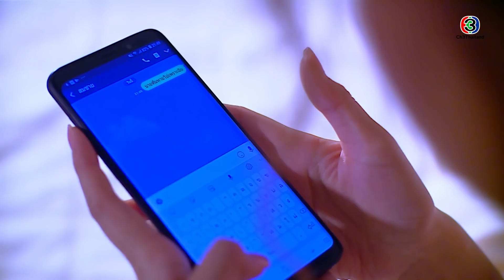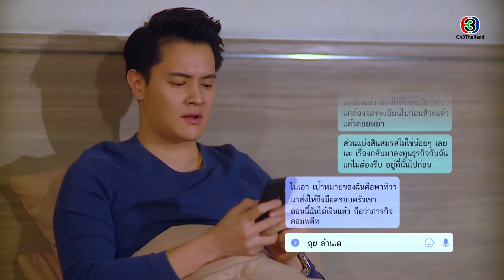FIN | ทิวาไม่อยากอยู่ที่นี่แล้วครับ | ทิวาซ่อนดาว EP.10 | Ch3Thailand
นำแสดงโดย : เพื่อน คณิน, ชิปปี้ ศิรินทร์, แม็ค วีรคณิศร์, โมนา อมลรดา, พิม พิมพ์พรรณ , อ๋อม สกาวใจ, น็อต วรฤทธิ์ , อู๋ สมิทธิ ลิขิตมาศกุล, ผักไผ่ ปารีณา, และนักแสดงมากฝีมือคับคั่ง
บทประพันธ์โดย : ละลิตา
กำกับการแสดงโดย : อนุวัฒน์ ถนอมรอด
ผลิตโดย : บริษัท กันตนา กรุ๊ป จำกัด
ควบคุมการผลิตโดย : สตางค์-ดิษย์ลดา ดิษยนันทน์ กัลย์จาฤก